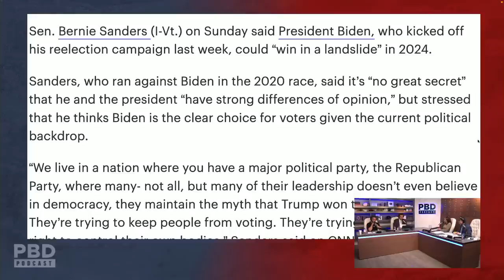"He'll Win In a Landslide!" - Bernie Sanders With a SHOCKING Prediction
In this short clip, Patrick Bet-David, Jedediah Bila, Vincent Oshana and Tom Ellsworth react to Bernie Sander's shocking prediction.